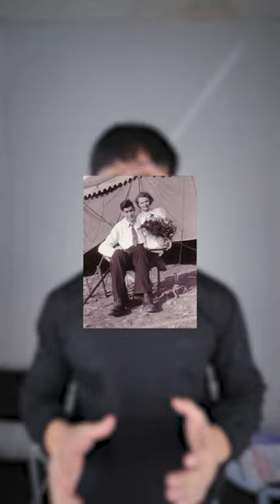3 Kisah Cinta Terunik di Dunia